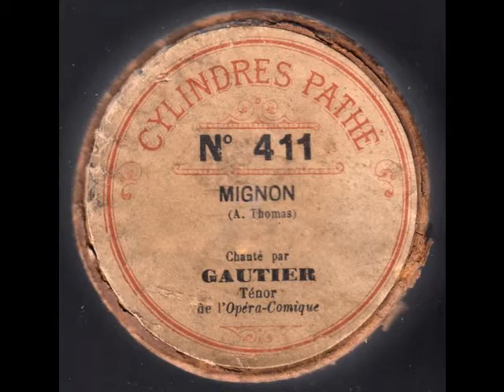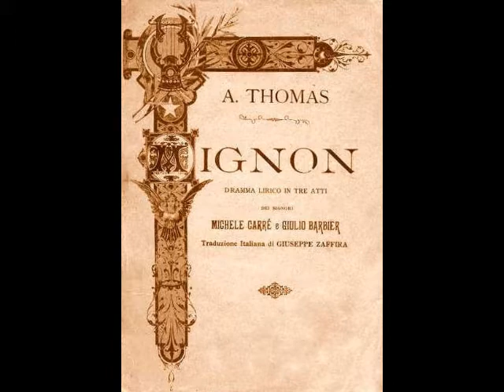Jules Gautier - Elle ne croyait pas (RARE!)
LAST week’s installment of Dead Tenors’ Society featured dramatic tenor Paul Franz (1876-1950), who changed his name from Franz Gauthier to avoid confusion with THIS week’s tenor, Jules Gautier (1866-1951).  Born in Marseilles, Gautier was a celebrated artist who was active during the late 19th and early 20th centuries.  As was the case with Paul Franz, Gautier began studying voice at a relatively late age.  During his days at the conservatory of his hometown, he took first prize in singing and was later accepted to the Paris Conservatory, where he completed his studies.  There is some disagreement as to when and where Gautier actually made his professional stage debut.  According to some sources, the tenor’s debut took place during the summer of 1896 at the Théâtre de la Haye in The Hague. Others claim that he was active as early as 1894.  Contemporary documents indicate that his official debut occurred shortly before his 30th birthday in Reyer’s Sigurd at the Opéra de Paris on July 3, 1896.  However, Gautier may have only been contracted to understudy the role.  Of the fifteen performances of Reyer’s opera given that season, Gautier sang only one.

The Opéra de Paris was absolutely flush with exceptional tenors during the 1890s.  Of the thirteen tenors (including Gautier) on the roster were such world class artists as Affre, Vaguet, Alvarez and Saléza.  As fine a singer as Gautier proved to be, he was simply outclassed by the more experienced tenors and seems to have only been given comprimario roles such as Laërte in Hamlet and de Tavannes Les Huguenots during his time at the Opéra.  Disappointed with the lack of opportunity, Gautier left the company after only two seasons.  In 1901, he accepted a contract with the Opéra-Comique, where he remained until 1904.  Gautier also appeared in Lyon and was quite popular in Nice, where he sang from 1904 to 1909.  In 1908, the tenor returned to the Opéra de Paris, where he was now celebrated for his interpretations of heroic roles.  Gautier boasted more than two dozen roles in his diverse repertoire, including Jean in Hérodiade, Fernand in La Favorite, Arnold in Guillaume Tell, Raoul in Les Huguenots, Gérald in Lakmé, des Grieux in Manon, Vasco in L’Africaine, Don José in Carmen, Julien in Louise, Alain in Grisélidis, Vincent in Mireille, Eléazar in La Juive, The Duke in Rigoletto, Radames in Aïda, Manrico in Il Trovatore, Rodolfo in La Bohème, Turiddu in Cavalleria Rusticana and the title roles in Roméo et Juliette, Samson et Dalila, Faust and La Damnation de Faust.  Gautier continued to appear in Paris well into the mid-teens and retired from the stage at the age 50.  He then opened a voice studio in Paris where he taught for the next three decades.  Jules Gautier died in 1951 at the age of 85.

Researching the life and career of Jules Gautier was a tremendous challenge.  Several of his early cylinders have been erroneously attributed to Paul Franz (whose real name, you may recall, was Franz Gauthier), leading some researchers to believe the two men were one and the same.  Muddying the waters even further is the persistent claim by some historians that Gautier, using the stage name “Charles Gauthier”, sang Manrico during the Metropolitan Opera’s April 1901 visit to Chicago.  However, Gautier’s calendar of appearances in Paris rule out any possibility of his having appeared in Chicago at that time.  There actually was a French tenor named Charles Gauthier, a stalwart member of the French Opera in New Orleans and a respected member of the faculty of Chicago Musical College and THIS was the tenor who sang Manrico with the Met, NOT Jules Gautier.

Gautier made a respectable number of recordings for Pathé, Disque Idéal, Homophon, Odeon and G&T between 1897 and about 1912.  In this recording, Gautier sings "Elle ne croyait pas" from Thomas' Mignon.  This was recorded in Paris for Pathé around 1901.